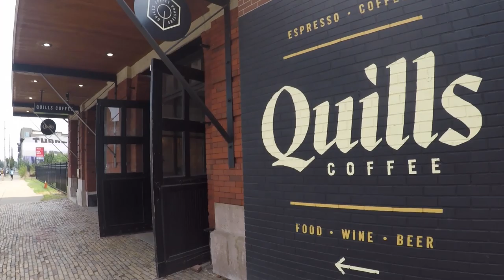Cars, Coffee, Theology (1:9) Ben Mast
Chapter One, Verse Nine (1:9)
My guest for this episode is Dr. Ben Mast, Chair of the Psychology Department at the University of Louisville, geropsychologist, and recognized expert on dementia and Alzheimer’s.
Ben and I talk about his book, Second Forgetting, as well as all other issues related to dementia and faith.

RESOURCES RELATED TO THIS EPISODE:

Ben’s Books:
• Second Forgetting: Remembering the Power of the Gospel During Alzheimer’s Disease
• Alzheimer’s Disease and Dementia (Kindle)
• Whole Person Dementia Assessment

Follow him on Twitter: @benjaminmast1

Other books we mentioned in the episode:

• Gary Burge, Mapping Your Academic Career: Charting the Course of a Professor’s Life
• Elizabeth Loftus, The Myth of Repressed Memory: False Memories and Allegations of Sexual Abuse
• George Lakoff and Mark Johnson, Metaphors We Live

Resources Related to Social Memory Theory Applied to the Gospels:
• Rafael Rodriguez, Structuring Early Christian Memory
• Alan Kirk and Tom Thatcher, eds., Memory, Tradition, and Text: Uses of the Past in Early Christianity

CREDITS:
Produced by Jonathan Pennington and Scott Slucher
Audio Engineering and Music: Mandy Pennington